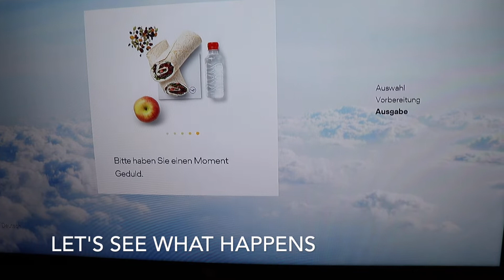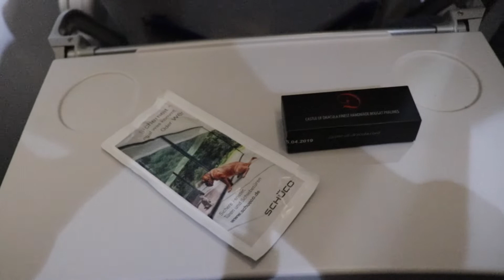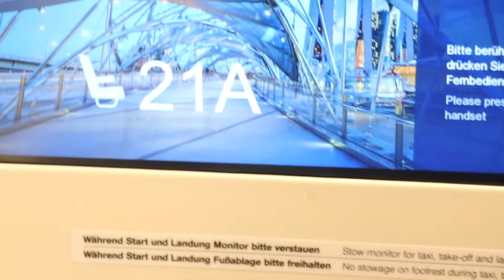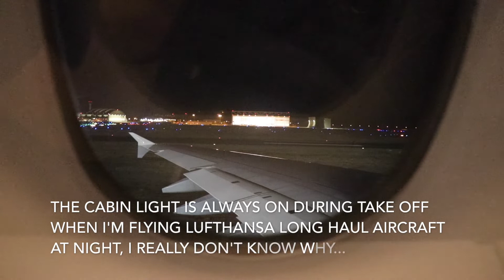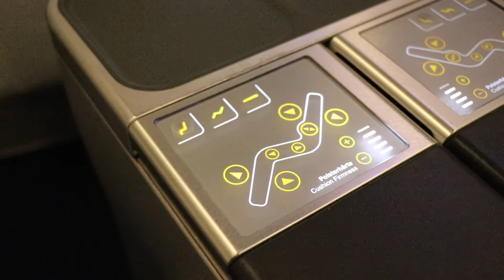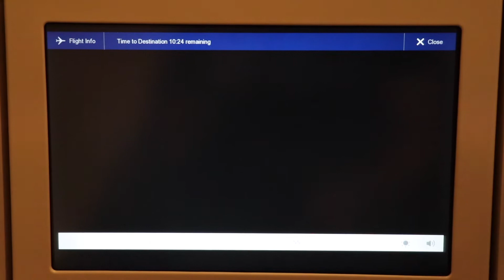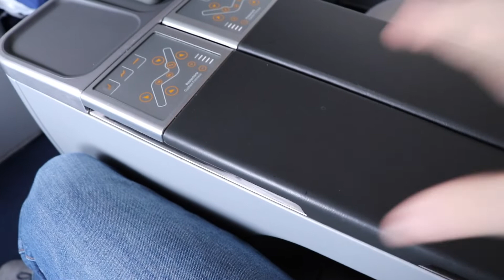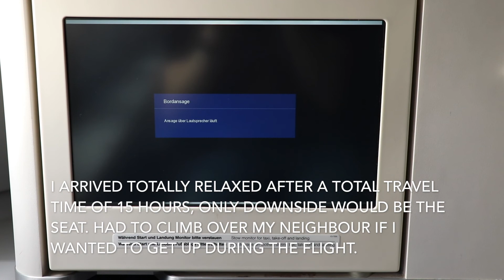Lufthansa A380 Business Class Flight Report: Munich-Frankfurt-Singapore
Lufthansa takes me to from Munich on a fantastic journey to Singapore via Frankfurt! The A380 is an amazing aircraft to travel with. A few negative aspects would be the 2-2-2 seating, meaning no direct aisle access and the lack of sufficient washrooms resulting in really long waiting times after meals and before landing. Enjoy!
Munich-Frankfurt: LH119, Seat 7A, D-AIUH, A320
Frankfurt Singapore: LH778, Seat 21A, D-AIMK, A380